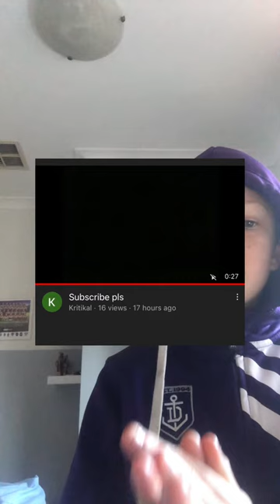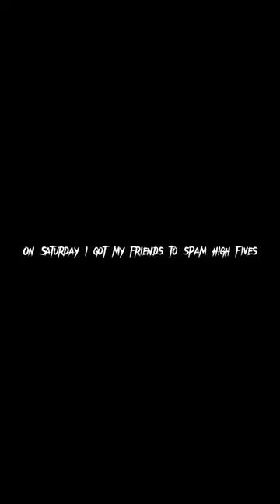I tried to get 100,000 high fives in 3 weeks (I failed brutally) 😂😂😂